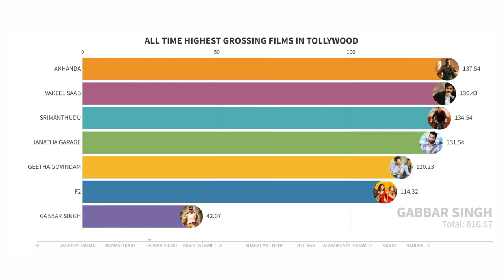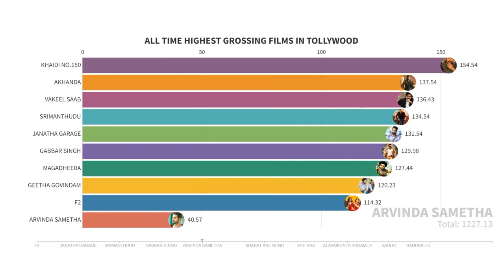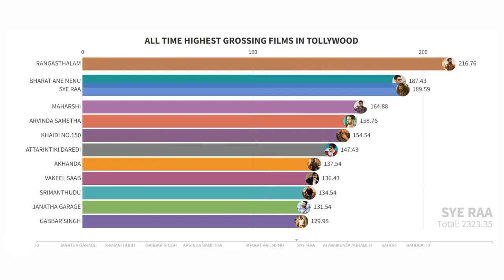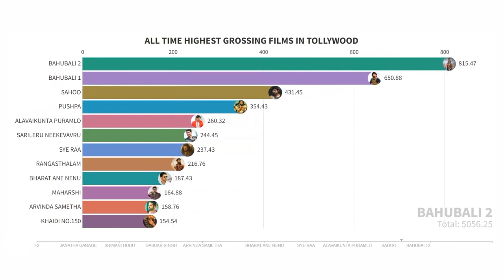All time Highest Grossing films in Tollywood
Highest Collected Film in Tollywood

Visualization by : Flourish
Data source :Google, YouTube & Other Social Media Platforms

This Calculation Based On Subscribers and We are not mentioning youtubers who run channel on shorts.